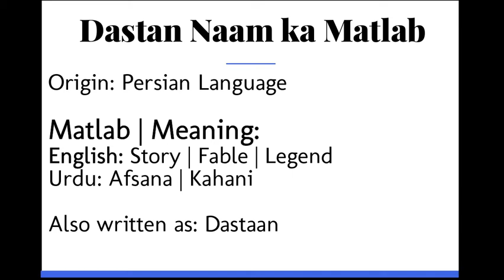Dastan ka Matlab